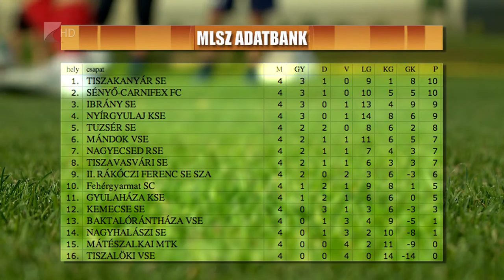Győztes szezonkezdés - Kölcsey Tv